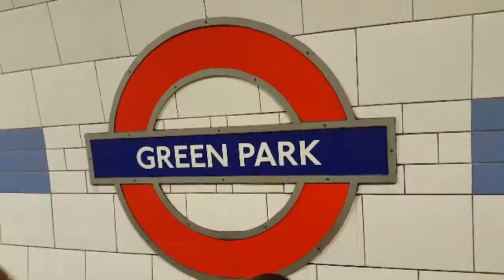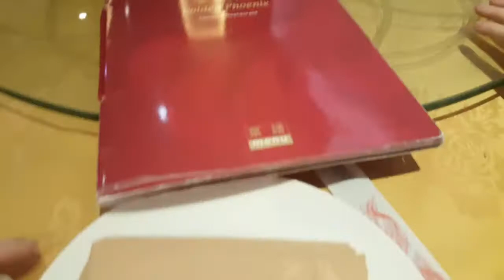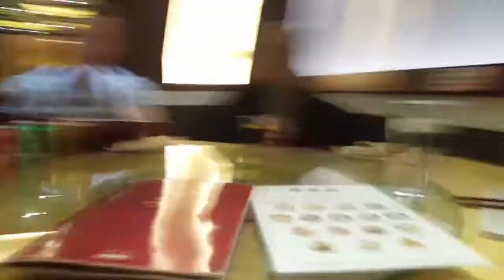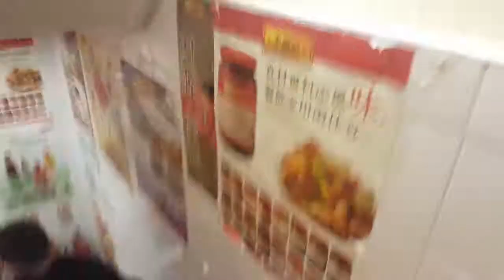Chinatown London! (Soho)